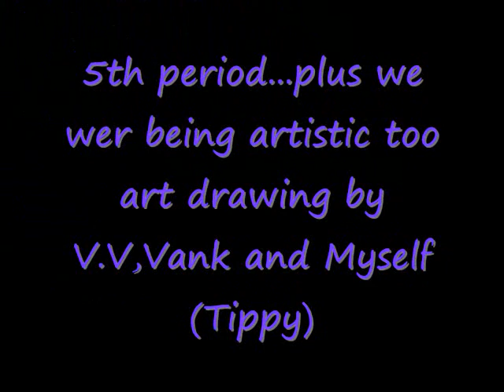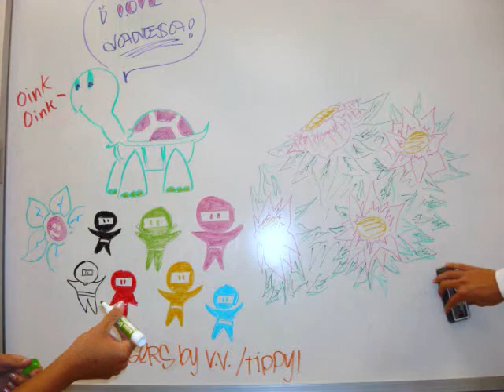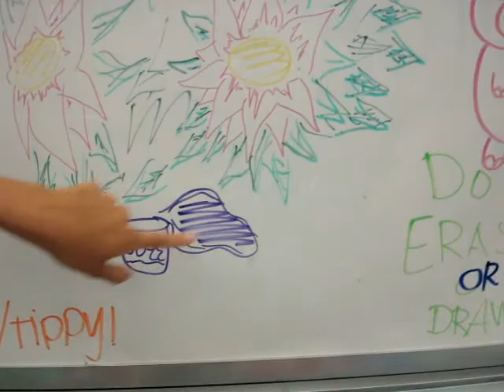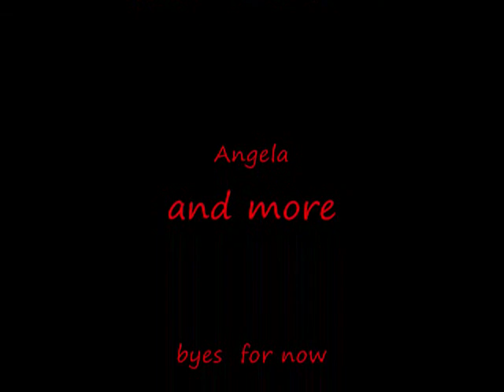Skool days part 1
me my friends on a tuesdays  yeah things we do haha and yeah friends